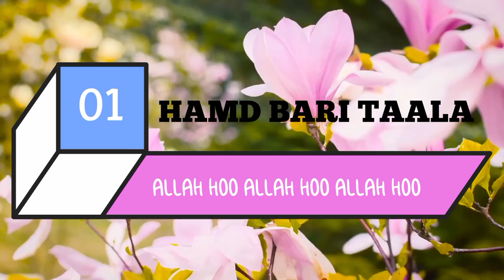ALLAH HOO ALLAH HOO ALLAH BY USTAD NUSRAT FATEH ALI KHAN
NAAT RASOOLE MAQBOOL YA MUHAMMAD NOORE MUJASSIM BY AMJAD SABRI
me qabar andheri me amjad sabri
MEETHA MEETHA HAI MERE MUHAMMAD KA NAME
HUZUR JANTY HAI BEATIFUL KALAM
JANNAT ME LEKE JAYEGI CHAHAT RASOOL KI BY OWAIS QADRI
MUHAMMAD KE SHEHER ME ASLAM SABRI NAATS QAWWALI STYLE
AE SABZ GUMBAD WALY OWAIS QADRI
QISSA IK QURAN SE ABDUL HABIB ATTARI
IQRA BISMI RABBI URDU TARJUME KE SATh
MAAHE RAMZAN AAYA BY OWAIS QADRI